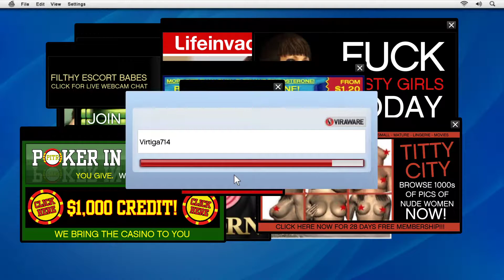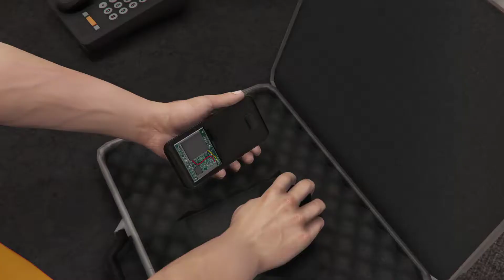Grand Theft Auto 5 GAMEPLAY WITH LESTER .- PART 1 (JEWEL HEIST) GTAV